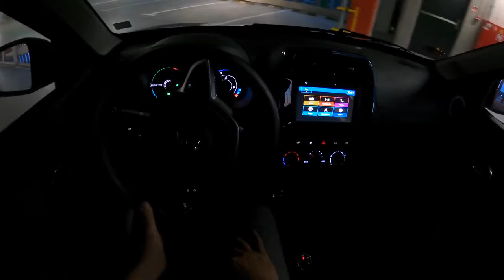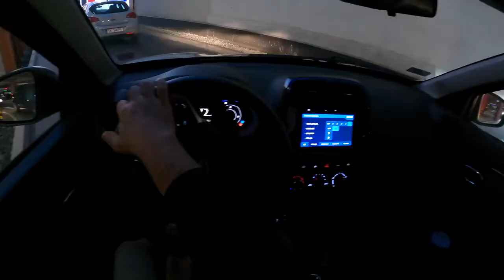Dacia Spring Night Top Speed POV Test Drive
0:00 Intro
0:11 Walk-around and interior
1:00 Casual driving
4:50 Highway Top Speed
6:49 Acceleration
7:11 Highway
9:43 Casual driving

Engine: electric
Power: 33 kW/45 hp
Torque: 125 Nm
Transmission: 1-speed automatic
Traction: FWD ( Front-Wheel Drive )

Acceleration Dacia (0–100 km/h):19,1 s.
Acceleration Joe (0–100 km/h):16,3 s.
Top Speed: 125 km/h
Top Speed Joe :131 km/h

Fuel Tank Capacity: 27 kWh
Total Range: 230 km
Weight: 920 Kg
Cargo Space: 300 Liter
Model: 2021

Şarkı
Love Aside
Sanatçı
Patrick Patrikios
Albüm
Love Aside
YouTube'a lisanslayanlar